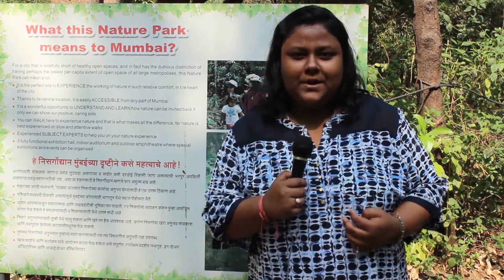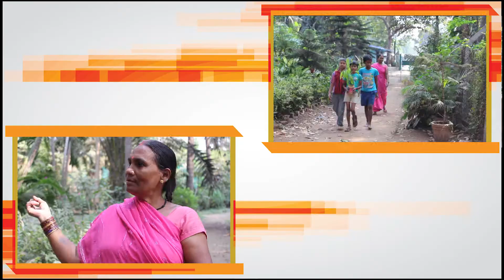Maharastra Nature Park | Sanchari Banerjee | Broadcast Assignment Final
Maharastra Nature Park located in Mumbai was once a dumping ground 20 years Ago. St Pauls Institute of Communication Education student, Sanchari Banerjee reports about how this nature park has now become a Hub for all activites that is related to environment and ecological observation in Mumbai

The video is created as part of a Broadcast Assignment in the PG Journalism Course Module offered at SPICE, Mumbai